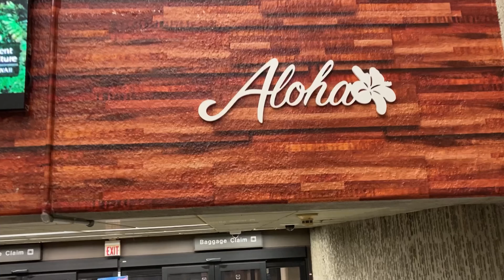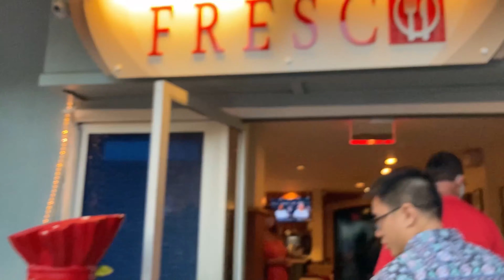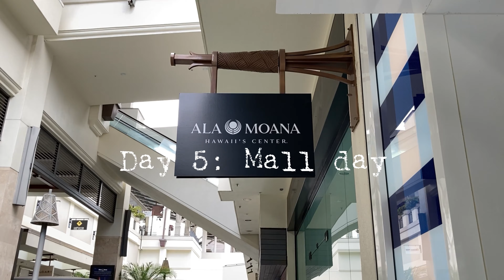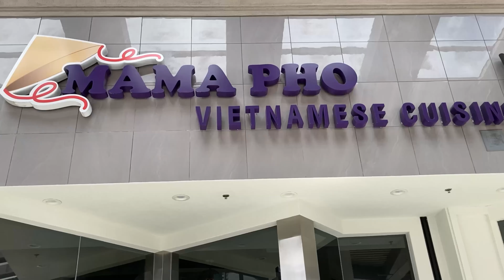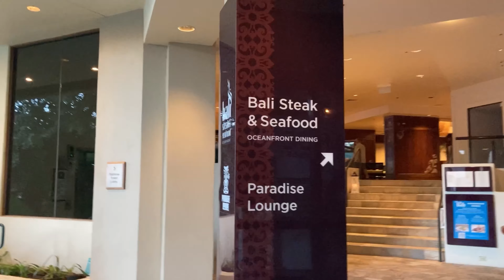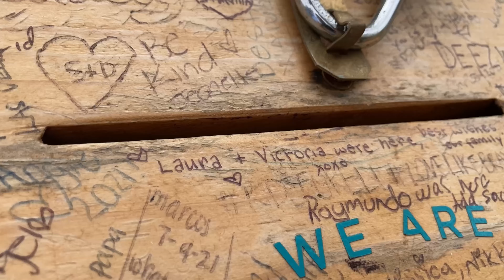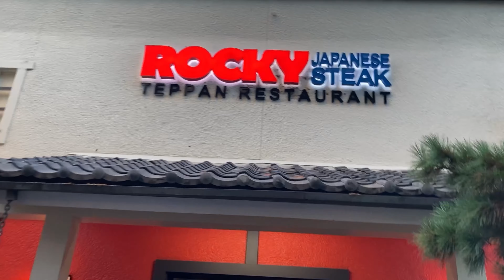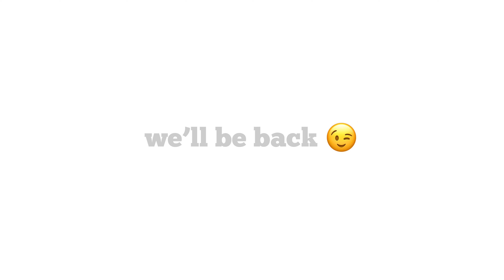Hawaii Family Vacation 2021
We vacationed in Oahu, Hawaii